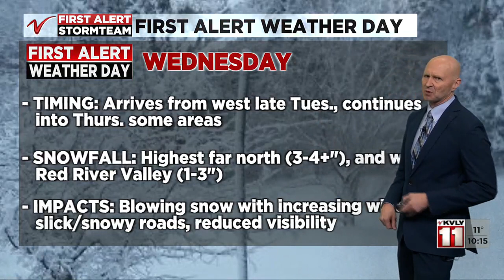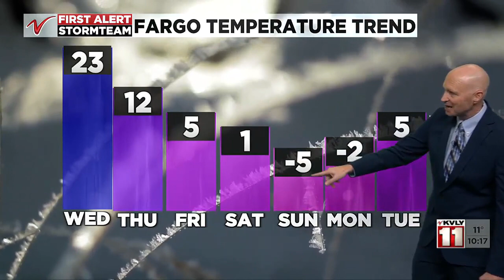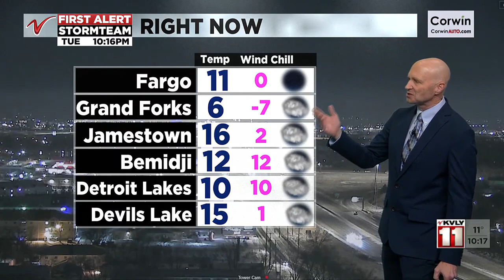1000PM Weather January 9